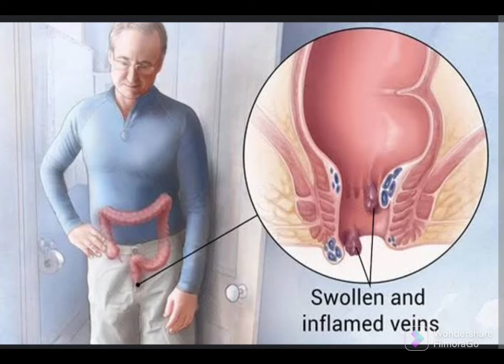what is piles? symptoms, causes, &Treatments बवासीर क्या होता है? जानिए विस्तार से इस विडिओ मे